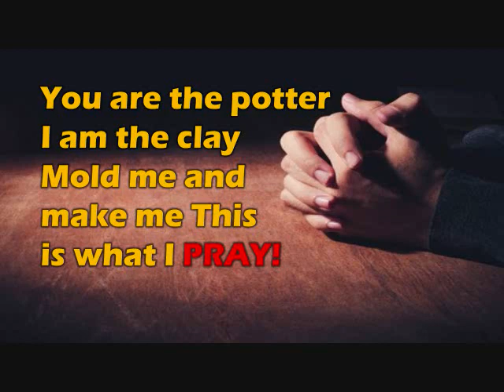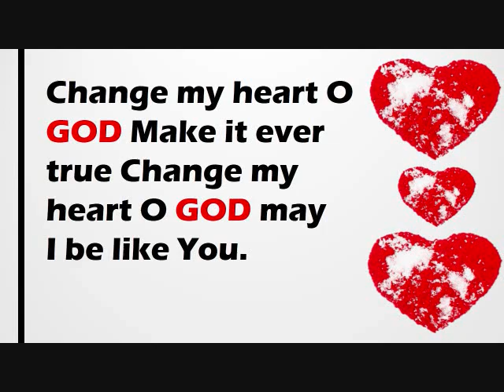Change my heart O God